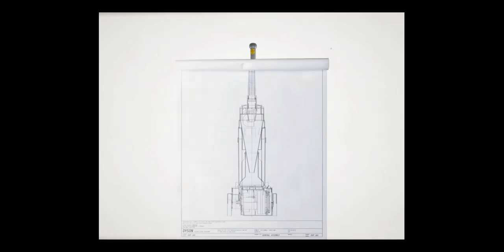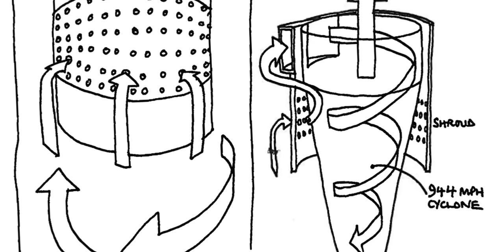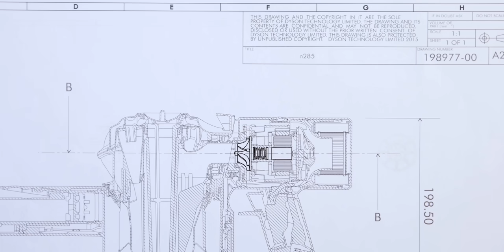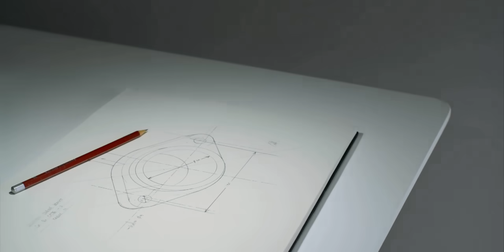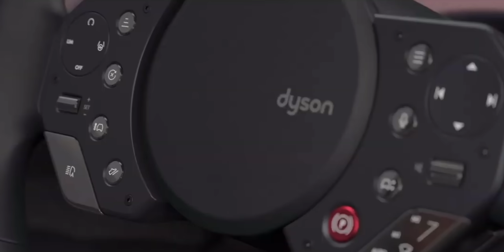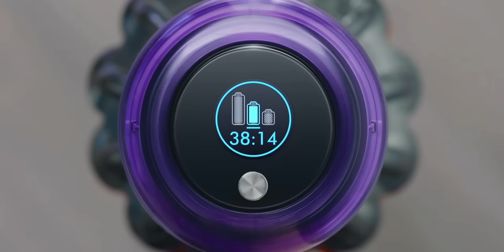История компании Dyson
Новый формат на канале — история компаний. И на сегодня это увлекательная жизнь Джеймса Дайсона и компании Dyson, которая создаёт лучшие в мире беспроводные пылесосы, сушилки для рук, фены, а с недавних пор — электромобили. Но с чего всё началось?

0:00 Начало
01:35 Кто такой Джеймс Дайсон и с чего началась Dyson
4:32 Первый пылесос
5:42 Продукты Dyson в 2000-х и сегодня
10:46 Фирменный электрокар
12:07 Про современные пылесосы Dyson
17:24 стоимость пылесосов
17:57 Итог

Материал подготовлен совместно с Dyson